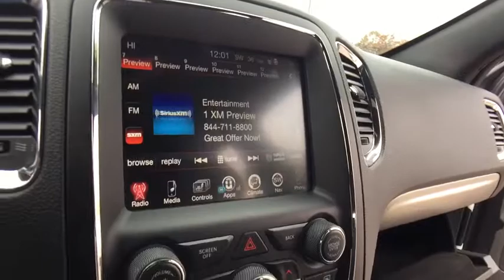2015 Dodge Durango Rochester Hillls, Clarkston, Troy, Waterford, Southfield, MI 18C3A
2015 Durango R/T - One Owner **AWD**Rear Back-Up Camera**Navigation/GPS**Bluetooth Capabilities**Cooled and Heated-Leather-Memory Feature-Rear Heated-Dual Power-Third Rowing-Split Rear Folding Seating**Push Start**Automatic Temperature**Power Lift Gate**Rear Park Sensors**Rear Heat and Air**Remote Start**Heated Steering Wheel**USB Port** Good ConditionbrbrThis vehicle also includes: Alloy Wheels,Auto Headlights,Auto Garage Opener,Keyless Entry,Temperature and Compass,Satellite Radio,Radio Wheel Control,Side Air Bags,Traction Control,Split Rear Folding,Fog Lights,Dual Zone Temperature Controls,Power Outlet,MP3 brbr2015 Dodge Durango R/T AWD. Certified. Chrysler Group Certified Pre-Owned Details:brbr  * Roadside Assistancebr  * Includes First Day Rental, Car Rental Allowance, and Trip Interruption Benefitsbr  * Vehicle Historybr  * Transferable Warrantybr  * 125 Point Inspectionbr  * Powertrain Limited Warranty: 84 Month/100,000 Mile (whichever comes first) from original in-service datebr  * Limited Warranty: 3 Month/3,000 Mile (whichever comes first) after new car warranty expires or from certified purchase datebr  * Warranty Deductible: $100brbrClean CARFAX. CARFAX One-Owner.brbrbrReviews:brbr  * Easy to maneuver; well-trimmed, high-tech cabin; powerful optional V8; generous towing capacity; available 4WD with low-range gearing. Source: Edmundsbr  * The Dodge Durango was designed to be distinctive and to start your pulse racing. Everything about the exterior of the Durango demands a second look. It has been restyled look more cohesive with the rest of the Dodge roster. These changes include new racetrack taillights an updated front grille, plus new sculpting on the fenders and hood, and projector beam headlights. On the inside changes are plentiful with a new control panel, a customizable 8.4 inch LCD screen instrument cluster, and an available rear Blu-ray and DVD system with dual 9-inch screens that are mounted on the backrest of the front seats. The interior engages all your senses, from the soft touch materials to the high fidelity of the sound system to the look and feel of the available leather upholstery. Seat up to seven in comfort, including available second-row captain's chairs. Increase comfort and convenience with an available second row console. To be truly sporty, you have to be flexible and with up to 50 possible seating configurations, Durango offers that and more. Whether you choose a model with the 3.6L 290hp V6 or the incredible 360hp HEMI V8, you can be sure you are getting the ability to go far efficiently. The new fully electronic eight-speed automatic transmission provides better fuel economy, quicker acceleration and smoother shifting. Plus, Durango features 6,200lbs (V6) or 7,400lbs (V8) towing capacity and available AWD. Throughout the vehicle, you'll find the latest Safety and Security features designed to protect you. It includes an array of airbags, including side-curtain airbags that help protect outboard occupants in all three rows, Electronic Stability Control, Anti-Lock Brakes, and Traction Control. Source: The Manufacturer Summary